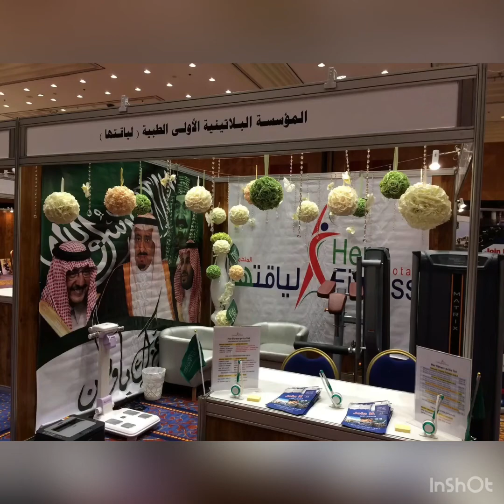قناة_مرساي اليوم الوطني السعودي فندق هيلتون جدة